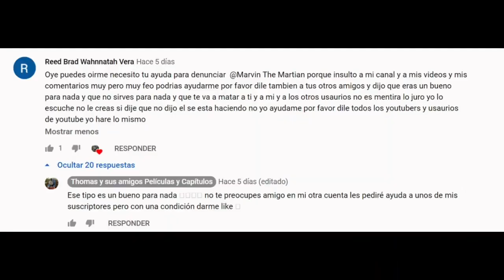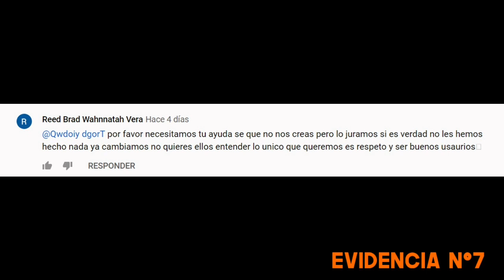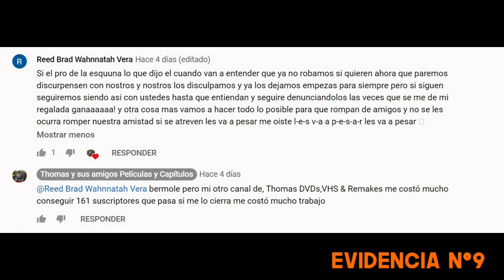Denuncien A Este Par De Estúpidos q Se Creen Los Intocables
Bueno como ven el video, Reed Brad y Arthur Fan 1674 están planeando algo en contra de nosotros, pues como ven en las imágenes son las conversaciones entre ellos y lo q quieren es hacer un maldad fea, osea quieren romper nuestra amistad entre Hey Arthur, ANDY ALEXIS TV, TTTE Español Latino, Wolkengine, Marvin The Martian y yo principalmente y eso no le vamos a permitir, pues como verán hace ya un año Reed Brad resubio mis videos y también de mis otros amigos y ese tonto puso “Audio De Mi VHS y doy créditos a tal persona” y todos no dimos cuenta de quien era en verdad y desde ahí lo rechazamos en todo y él se resintió y desde ese día se está vengando de nosotros y dice q nosotros somos los malos y según él todos le hacemos bullying y ahora ha hecho una alianza con Arthur Fan 1674 y ahora los 2 estan planeando sacarnos de youtube y denunciarnos por supuesto bullying y la verdad q esto es una tontería, si se dan cuenta Reed Brad dice “Retrodibujos tiene q subir lo q nosotros queramos y él tiene q hacernos caso” y sobre eso parece q él quiere controlarnos a todos, y yo propongo no subir nada nuevo hasta nuevo aviso porque si subo algo ellos van a seguir molestando y van a resubir nuestro videos y yo no quiero eso ni para mis amigos y si de repente me bloquean el canal yo ya no seguiré subiendo nada de Thomas y solo haré otro tipos y si mañana o más adelante me cierran el canal les deseo mucha suerte a todos y les agradezco por todo lo q han hecho por mi y por darle like y quedarse a disfrutar y a ver mis videos, también agradezco a Hey Arthur por el apoyo en los principios de mi canal y a mis demás amigos como Wolkengine, CarlosTheLittle Engine, Thomaslatino2, TTTE Español Latino, ANDY ALEXIS TV y entre otros grandes amigos q me han apoyado en todo esto, y sobre lo de Reed Brad y Arthur Fan 1674 aquí les dejo sus canales para q denuncien y se den cuenta de quienes son en realidad, y sobre los canales q aparecen al final les digo q no se confíen en ellos porque son doble caras y traiciones, y bueno eso es todo. Adiós.